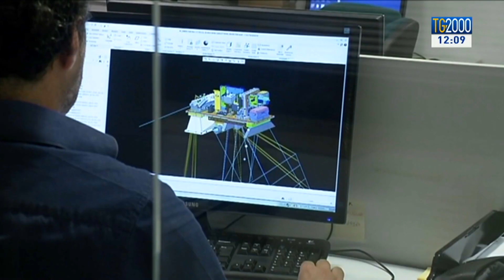Collasso lavoro in Italia. Sciopero dei professionisti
Effetto covid sul mercato del lavoro. Occupazione a picco nel mese di aprile: 274mila posti di lavoro in meno durante il lockdown. Domani, invece, è in programma lo sciopero virtuale dei professionisti: non ci aiuta nessuno, dicono. Il servizio di Marco Bergamaschi